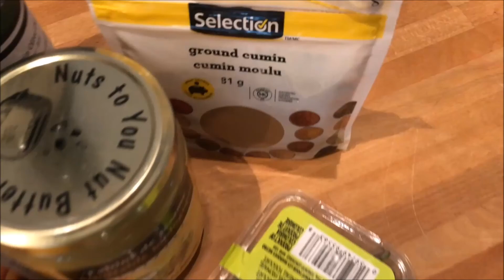How to make Garlic Hummus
Garlic Hummus: Hummus comes from the Arabic word meaning “chickpeas”. The earliest recipes for Hummus are recorded in cookbooks written in Cairo in the 13th century. It is traditionally prepared with puréed chickpeas and tahini, and also contains many spices, herbs, and nuts. Our hummus recipe ads a twist of sautéed garlic and fresh mint.

Ingredients:
1 large can (796 ml) of chickpeas
3 cloves of garlic
1 bunch of fresh mint
4 tbsp of lemon juice
2 tbsp of Tahini
3 tbsp of Olive Oil
½ tsp of cumin

Method:
Drain the chickpeas conserving the water from the can. In a food processor, add the chickpeas, half of the water from the can, mint, lemon juice, tahini and cumin. Pulse until smooth. In a frying pan, add one tbsp of Olive Oil. Dice the garlic cloves. On medium heat, sautée the garlic until lightly browned. Remove from heat and add the sautéed garlic to the chickpea mixture. Pulse a few more times, transfer to a serving bowl and drizzle with the remaining 2 tbsp of Olive Oil. Serve with fresh pita bread.

For more easy recipes like this one check out Oreo’s cookbook “The Kitty Chef: Easy Family Recipes” available